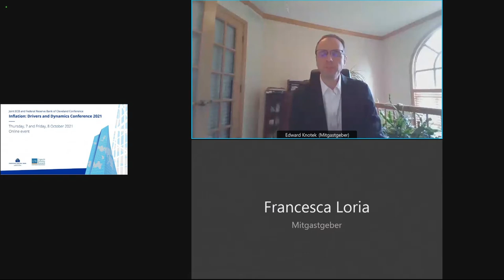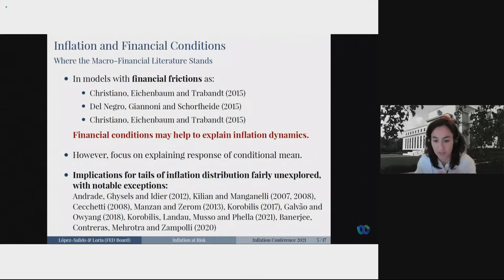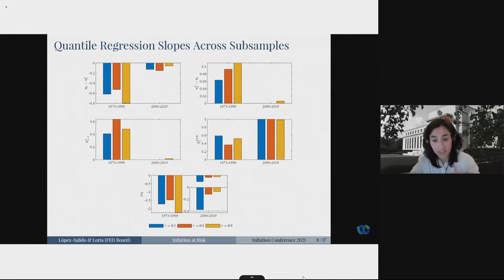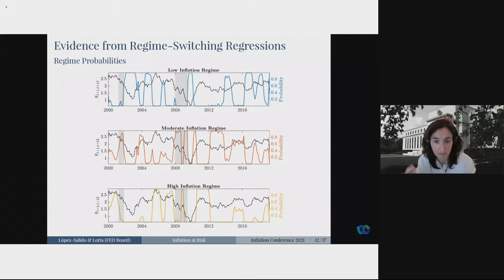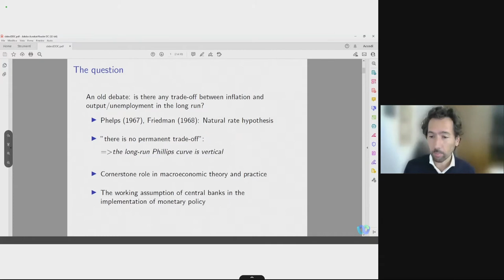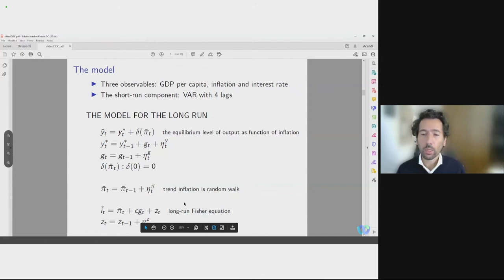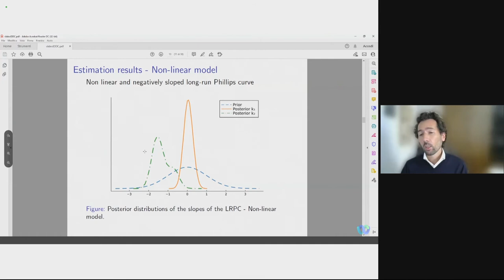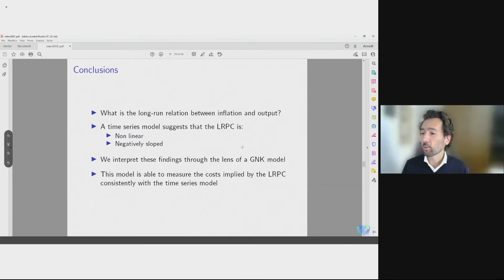Inflation: Drivers and Dynamics Conference 2021 - Session 3: Empirical models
Session 3: Empirical models
Chair: Ed Knotek, Federal Reserve Bank of Cleveland

Inflation at risk
Francesca Loria, Federal Reserve Board
David Lopez-Salido, Federal Reserve Board

Long-run Phillips curve is... a curve: the long-run output gap, inflation and monetary policy
Guido Ascari, University of Oxford
Paolo Bonomolo, De Nederlandsche Bank
Qazi Haque, The University of Adelaide